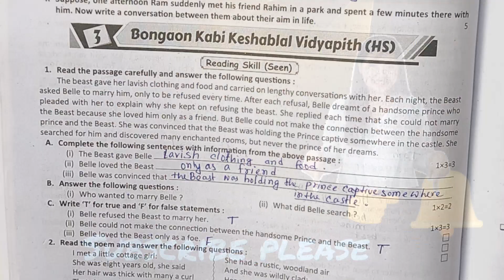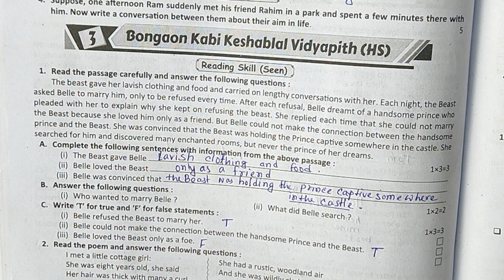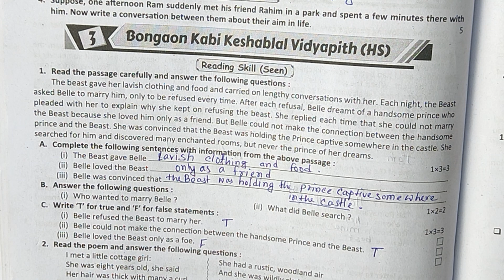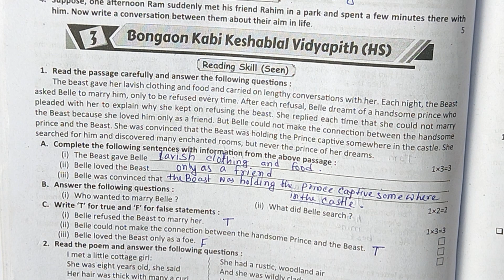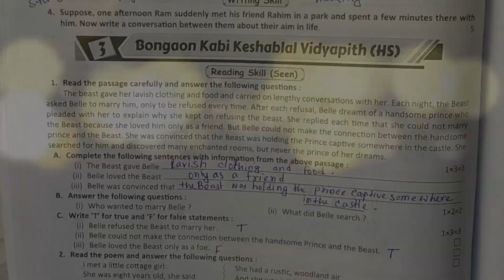prosno bichitra class 7 english💥 class 5 proshno bichitra 2024 english💥 class 7 english question🔥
your quries. 🤔🤔🤔

prosno bichitra class 7 english
class 7 proshno bichitra 2024 english
ray martin question bank class 7 english 2024
class 7 ray o martin english 1st summative
Class 7 fast unit test
Ray martin proshna bichitra english 2024
Fast unit test suggestion
Class 7 fast unit test 2024
Class 7 english
RAY & MARTIN QUESTION BANK 2024 english class 7
ray martin proshno bichitra 2024 english
class vii prashna bichitra 2024 english
ray martin prashna bichitra class 7 english
ray o martin prashna bichitra 2024 class 7 english
class 7
class 7 english fast summative question
class 7 1st unit test english question paper 2024